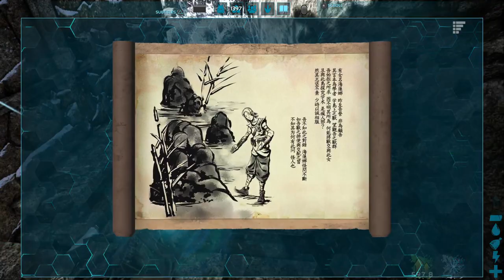(PS4) Breeding, Building, Dino Tame, Dino Hunter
PS4/Pc